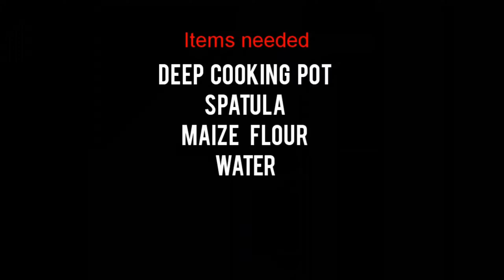How to make Nepalese national food | dhindo | ढिंडो बनाउने तरिका